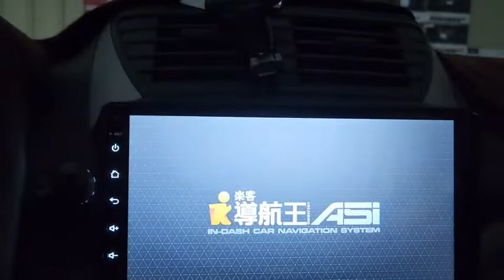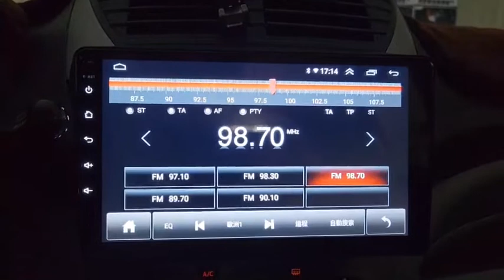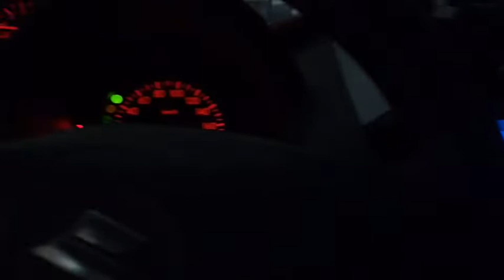Suzuki Alto 升級 八核心安卓環景一體機 4+64 安卓10.0 ｜台南汽車影音改裝｜台南汽車音響店推薦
金鉑先生車用品 台南汽車影音改裝｜台南汽車音響店推薦｜金鉑先生車用品從業多年，專注於提供各種車用品。專業的安裝團隊提供高品質的Suzuki環景汽車影音改裝服務，包括Suzuki車用品、汽車配件、台南汽車影音改裝 Suzuki安卓機、音響設備、Suzuki、Suzuki導航系統及Suzuki車載娛樂系統、Suzuki配件。我們致力於滿足每位顧客的需求，並提供一年產品保固。